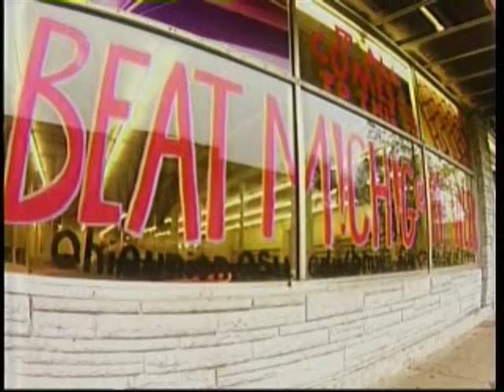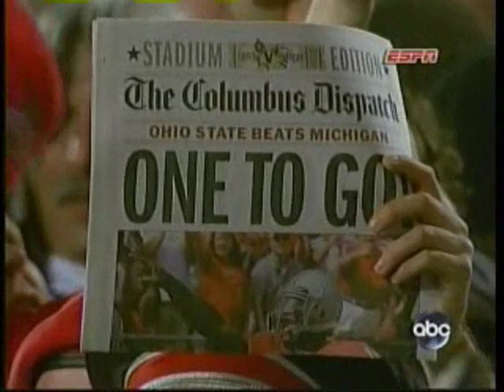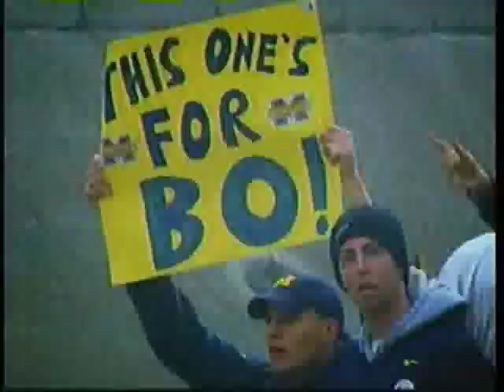2006 2Michigan @ 1Ohio State: Judgement day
this is a highlight film of the judgment day game between the #2 Michigan wolverines and the #1 Ohio State Buckeys in what is the greatest rivalry in college football. This contains the original broadcast as sound, it ain't a cheesy highlight film with some music background , its the actual broadcast. i hope hope fans of both can enjoy it.

personally i love the OSU

Go Buckeyes!